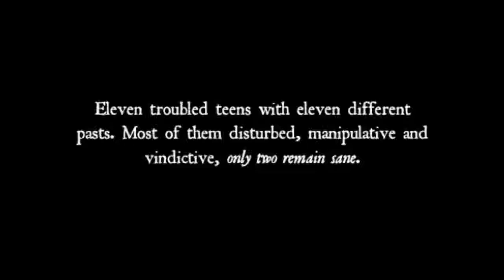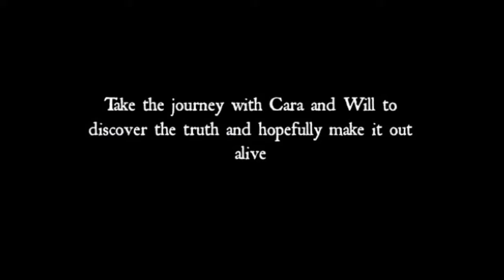The Abyss Book Trailer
Eleven troubled teens with eleven different pasts. Most of them insane, disturbed, manipulative and vindictive, only two remain sane.

Caralyn is desperate to get out of the mansion she and ten other teens live in. She'll do anything to disappear. Her mom's likely to never wake, her dad's in jail for a long time, and she's got no other family—at least none that wants anything to do with her. She's alone, scared and desperate. But how desperate?

William doesn't give a care about living in the mansion with the other teens. What he thinks is: he's got a roof over his head, his guitar, and plenty of time to write. Why should he even care about escaping the hellhole they call a sanctuary? That is until he starts to get to know Cara.

When Cara and Will find that the other teens in the mansion are going missing and returning, dead, they start to discover hidden secrets about the mansion.

Can they find the truth and save themselves before they become the next victims of The Abyss within?